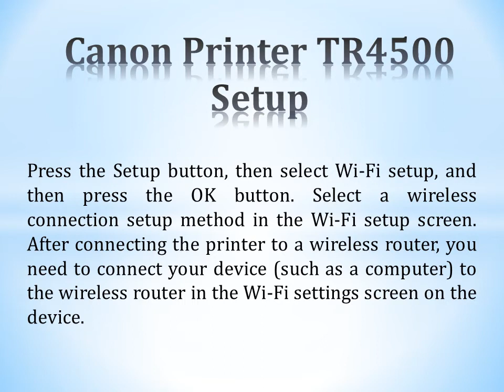Canon Printer TR4500 Setup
Press the Setup button, then select Wi-Fi setup, and then press the OK button. Select a wireless connection setup method in the Wi-Fi setup screen. After connecting the printer to a wireless router, you need to connect your device (such as a computer) to the wireless router in the Wi-Fi settings screen on the device.For more information